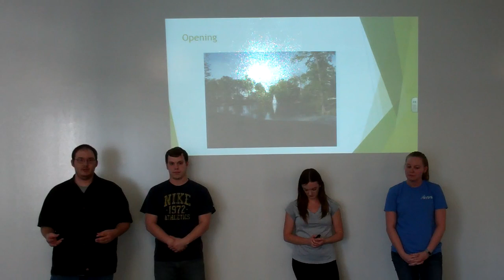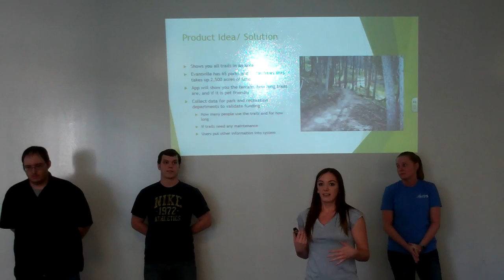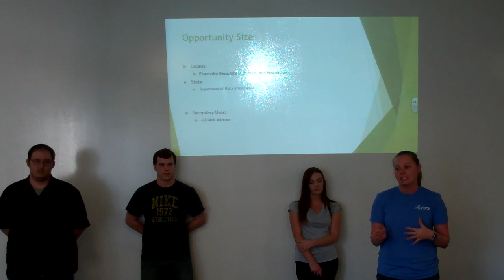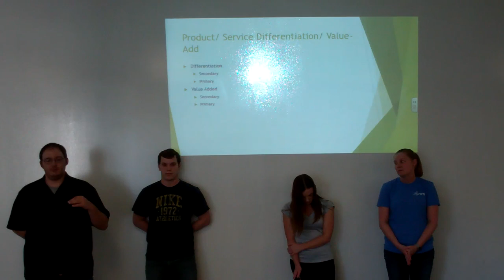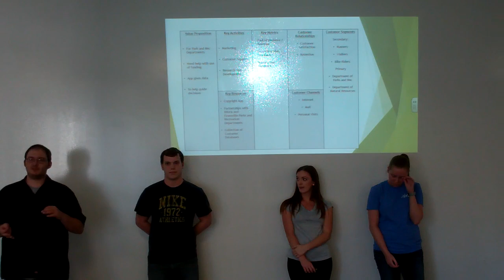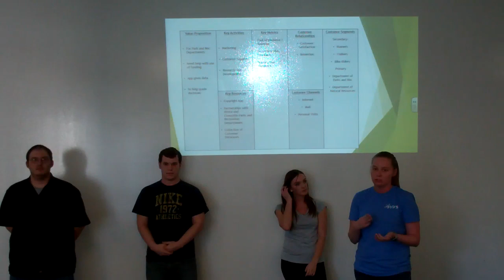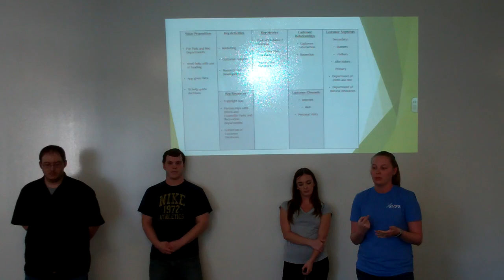Amanda, David, Kayley, Kevin